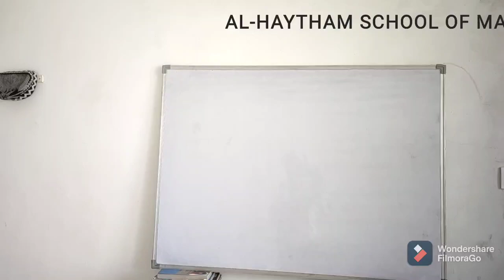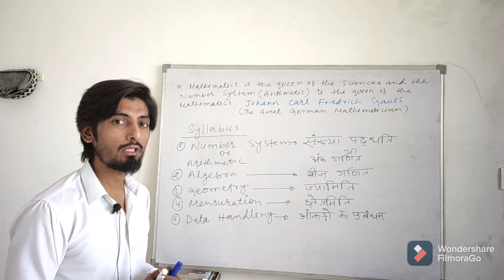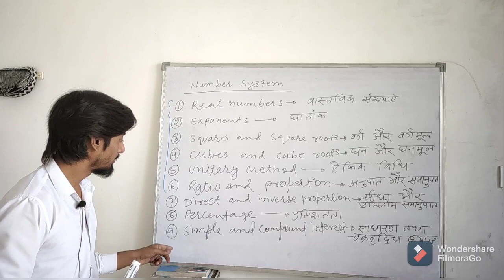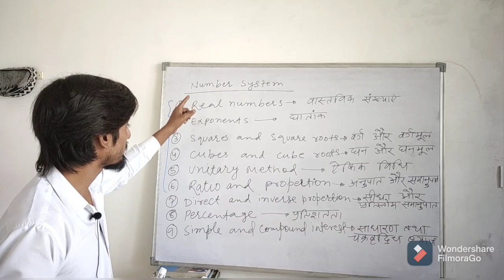Maths Syllabus | All Competitive Exams | Al Haytham School Of Mathematics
Description

Syllabus:-.
1.Number System
2.Algebra
3.Geometry
4.Mensuration
5.Data Handling

1.NMBER SYSTEM
A) Real Numbers
B) Exponents
C) Squares and Square Roots
D) Cubes and Cube Roots
E) Unitary Method
F) Ratio And Proportion
G) Direct And Inverse Proportion
H) Percentage
I) Simple and Compound Interest

Q. Student : Sir, Is channel ko banane Ka apka main purpose kya h?

A. Faisal Sir : Meri teaching ke zarie se ap sabhi students ki Mathematics asan ho jae.
Aur sirf Mathematics hi ni blki Physics, Chemistry, Biology, Geography, History, Civics, Economics, Hindi, English, Urdu and Philosophy.

 Wo Students:-
Class 6th - Class 12th k ho
Ya Phir wese students Jo national ya state Competitive exams ki taiyari kr rhe ho
NET/JRF, SET
IIT-JEE,NEET-UG
SSC,RAILWAY,CLAT,
UPSC, UPPSC, BPSC etc.

Iske lie ap sabhi ko meri strategies ko step by step follow krna hoga.

Har Questions ko minimum 3 bar solve krna must h.phir bi solve na ho pae to mujhse,puchhe.

e) Apki Jo bi queries hongi unhe ap video ke comment section me ya telegram channel pe puchhe.
One week k queries Ke answers,every Sunday,ek video me solve krk upload kr di jaengi.

NOTE TO BE REMEMBERED:-

URDU NET/JRF walo ke lie bi videos upload ki jaegi

0:00 Introduction
0:25 Definition Of Carl Friedrich Gauss
01:56 Number System
3:41 End

➡️➡️ Janne Wala Nahi Janne Wale Par Hamesha Ghalib Rehta Hai

➡️➡️ Isilie Agar Ilm Hasil Karne Ke Lie Cheen Bi Jana Pade to Jao. Prophet Mohammad

Apna Aur Apno Ka khyal Rakhein